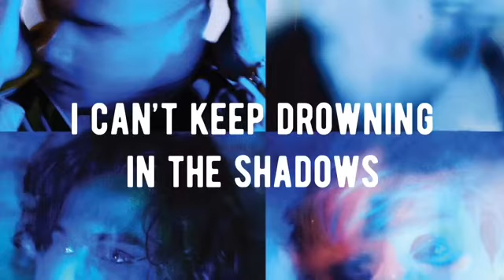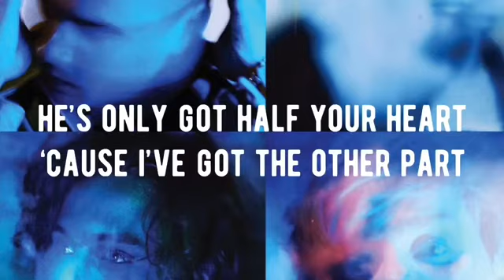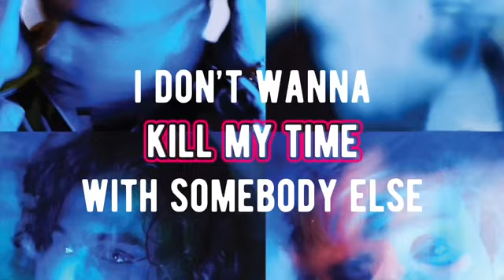Kill My Time - 5 Seconds of Summer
I own no rights to the video or audio!

Main twitter: @5sos_wales1
Group page twitter: @unlimited_5sos

Main fan insta: @5sos_wales1
Keek fan insta: @5soskeeks_1
Project fan insta: @noshame5sos2020